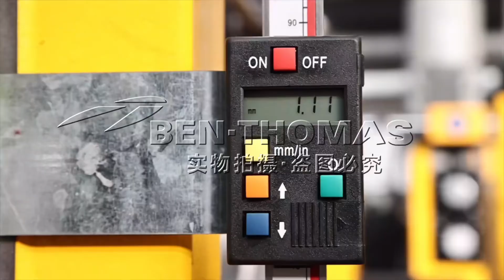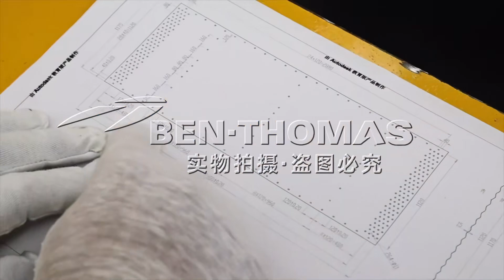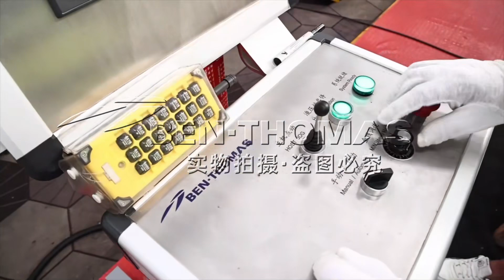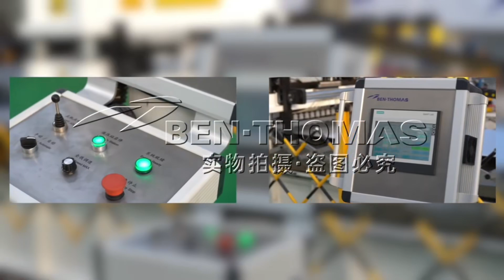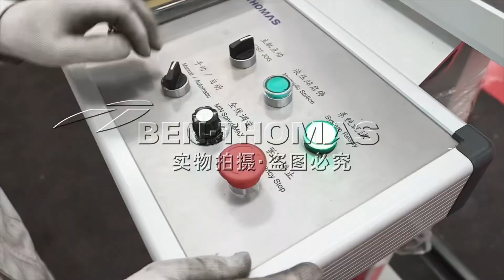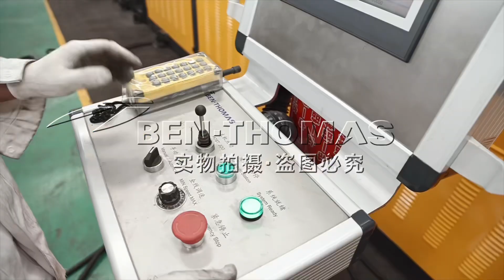Easy to operate new machine customizing grain storage silo making machine silo wall forming machine